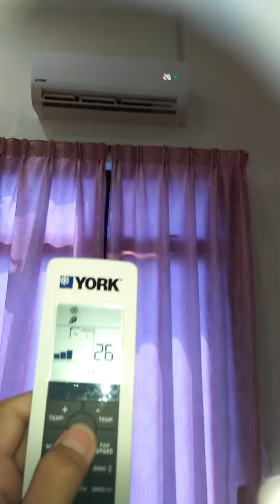aircond york the swing off can t close